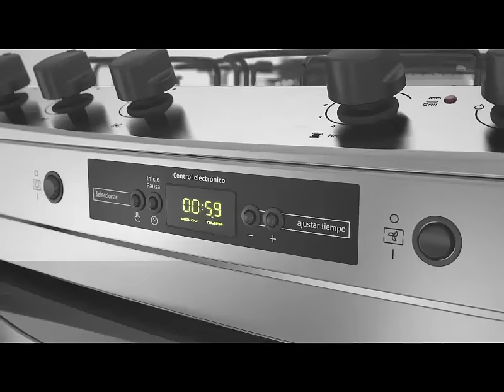Cocina Whirlpool Gourmand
Encendé el chef que llevás dentro